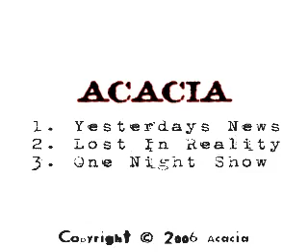Acacia One Night Show